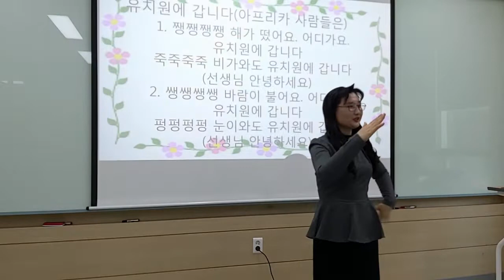[유치원에 가요] 손유희/ 인기 손유희/ 추천 손유희/ 어린이집 손유희/